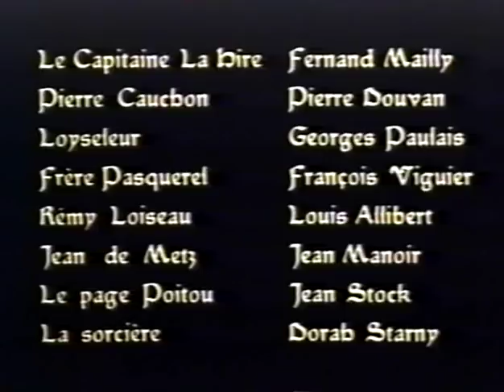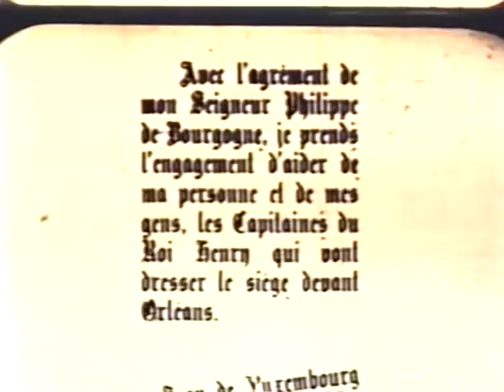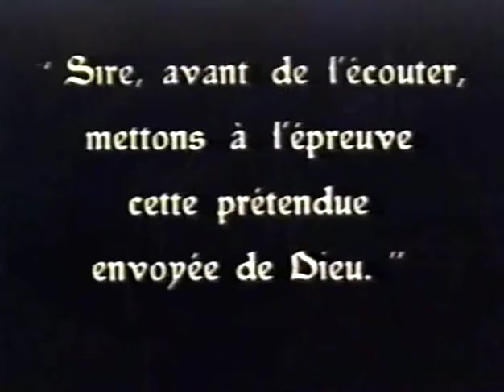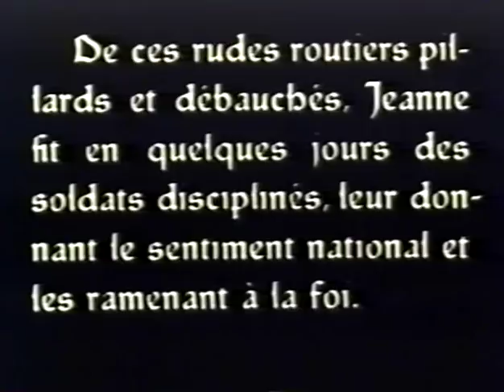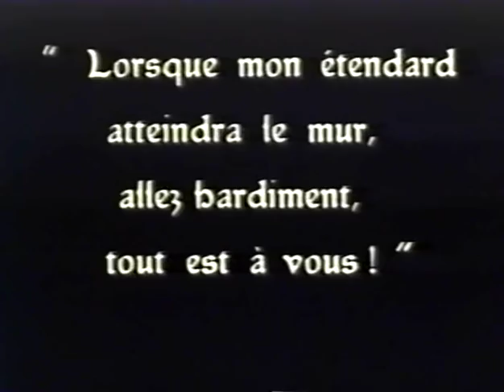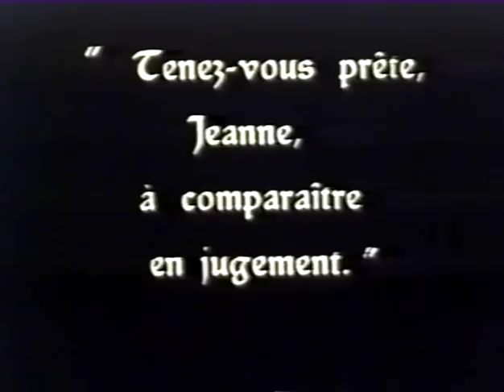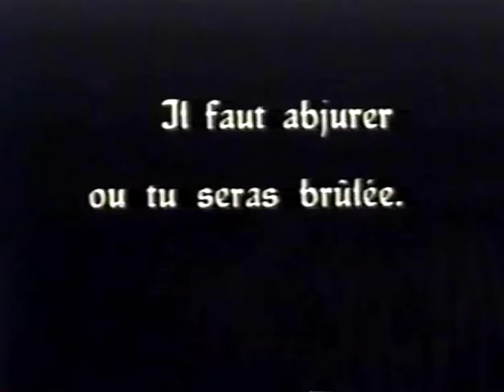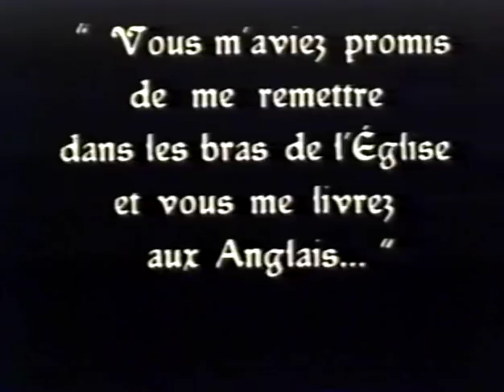La merveilleuse vie de Jeanne d'Arc (1929, Francia), Marco de Gastyne.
Elaborada y fiel históricamente versión del relato de la doncella de Orlèans, tantas veces llevado al cine. Con unos virados maravillosos y una realización espléndida. Con Simone Genevois, Fernand Mailly y Georges Paulais.